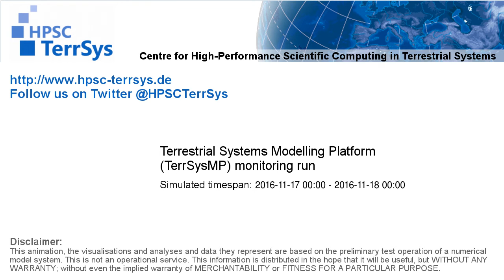TerrSysMP monitoring run 2016-11-17 - runoff - NRW (24h)